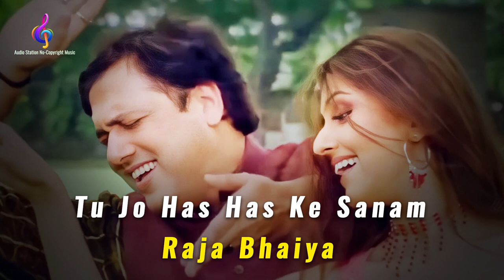Tu Jo Has Has Ke | Remix | Raja Bhaiya | Udit Narayan, Govinda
Tu Jo Has Has Ke Sanam Mujhse baat karte hain | Remix | Raja Bhaiya | Udit Narayan, Govinda | Use 🎧